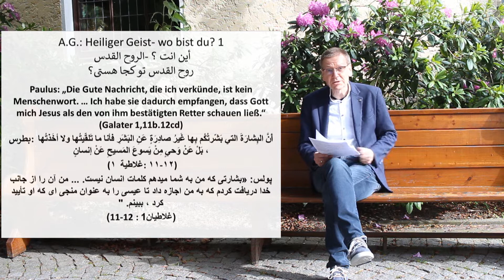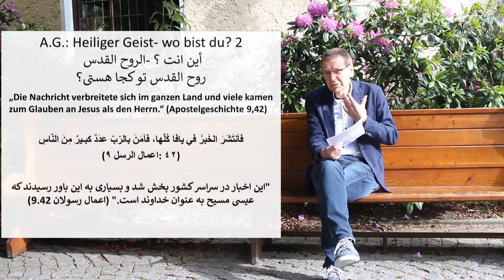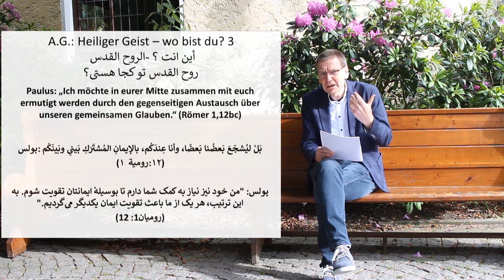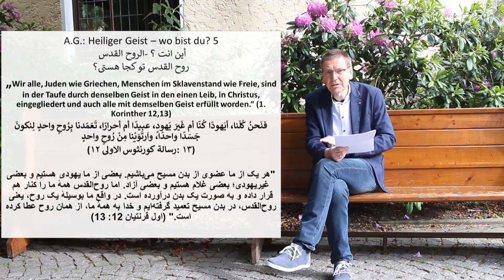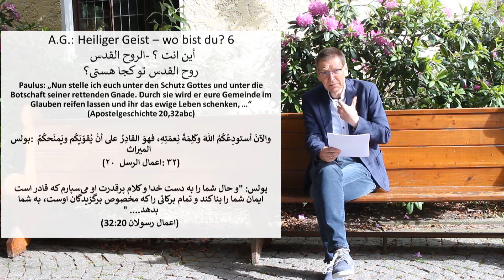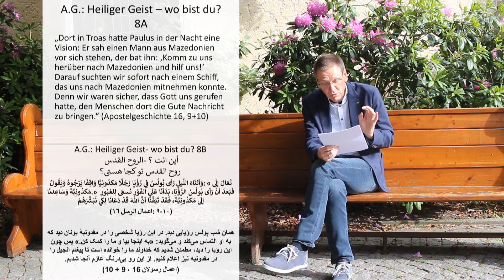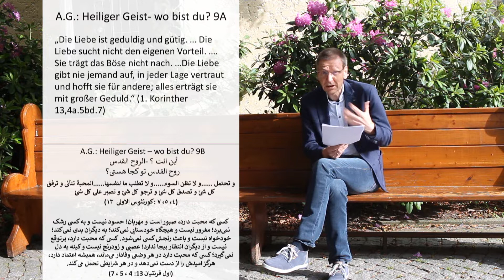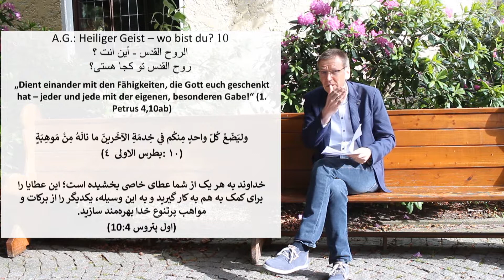Abenteuer Glaube zum 03.06.2020 mit Übersetzung auf Farsi und Arabisch - Heiliger Geist, wo bist du?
Der Wind hat leider die Tonaufnahme etwas beschädigt.
Wir hoffen, es stört nicht zu sehr.

Wir bitten um Spenden für unsere "Corona-Nothilfe":

IBAN: DE 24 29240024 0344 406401
BIC: COBADEFFXXX
Commerzbank